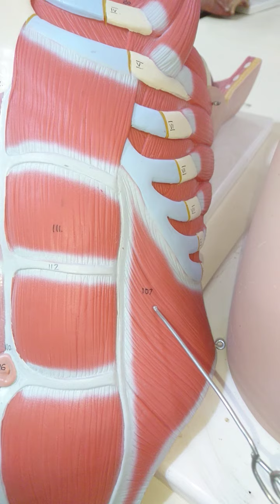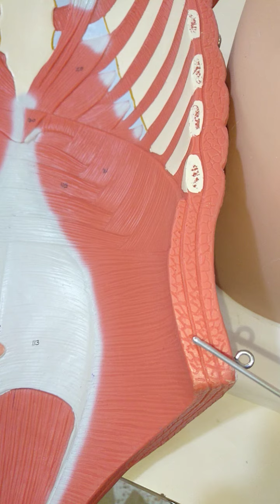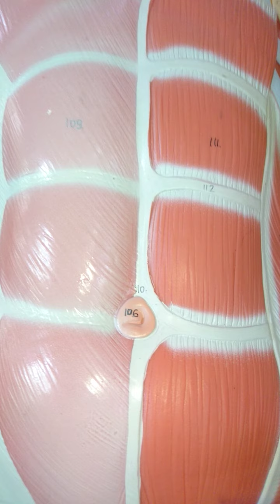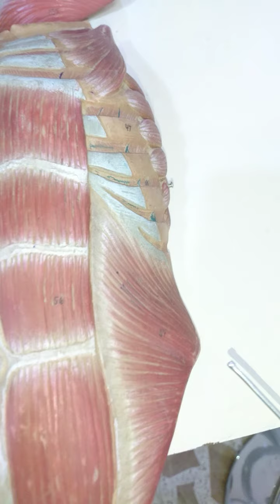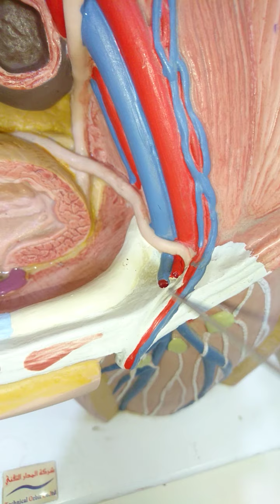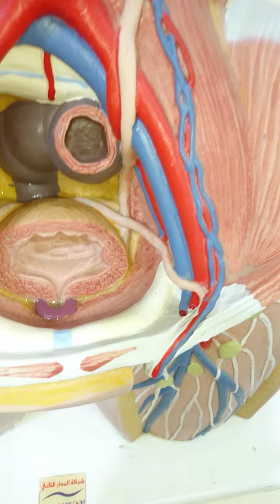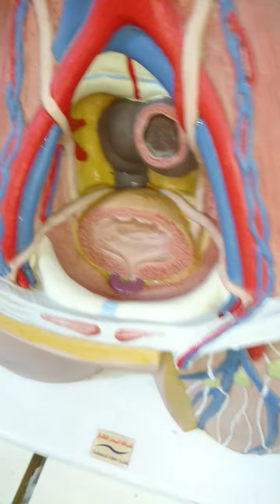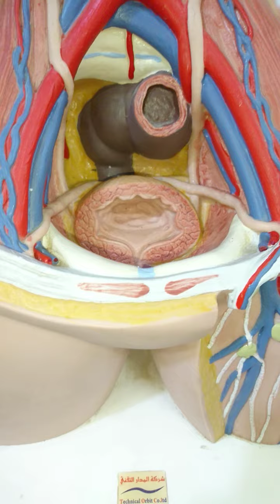External abdominal muscles & inguinal canal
5/رمضان 1440